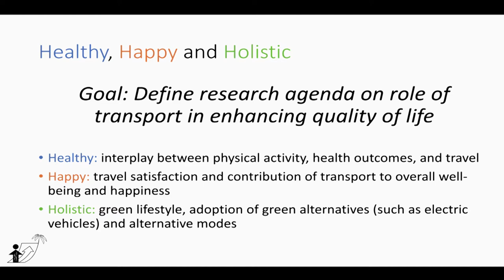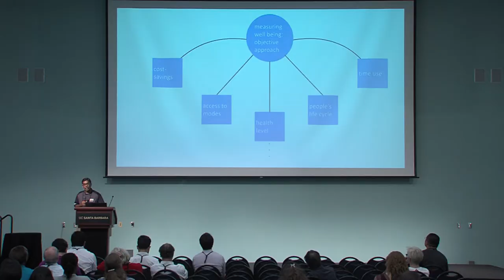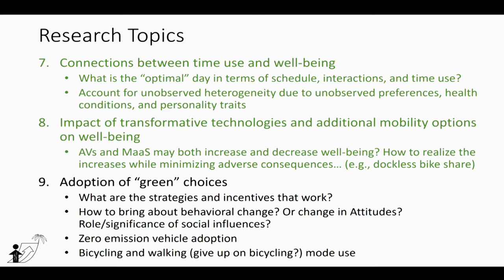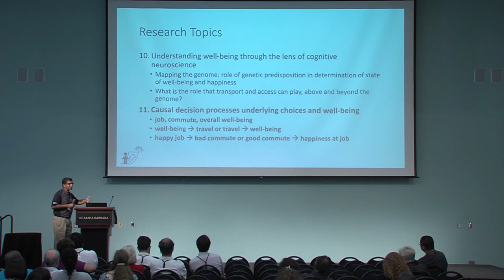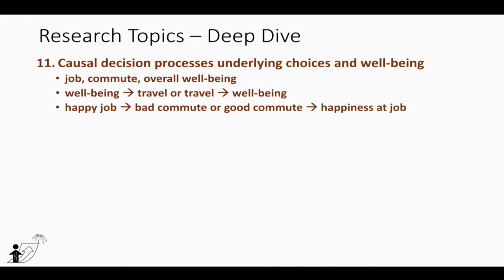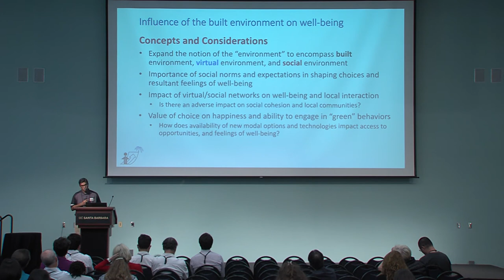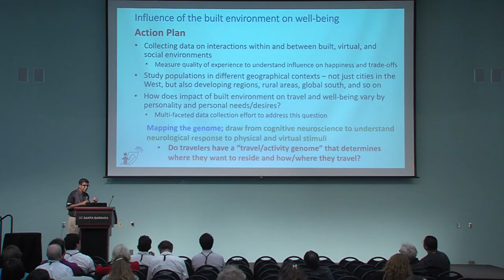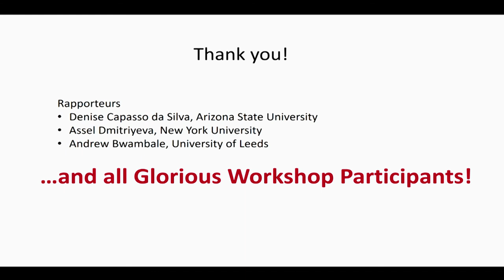Workshop Group 5